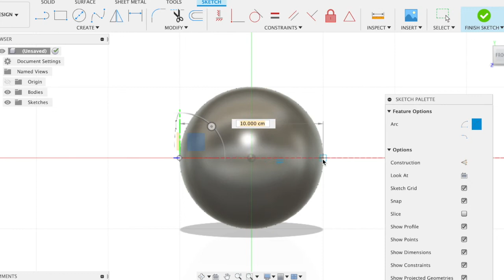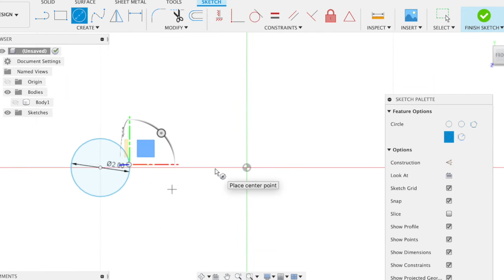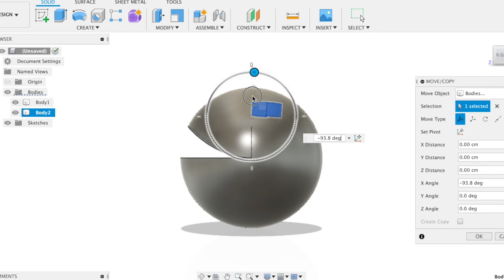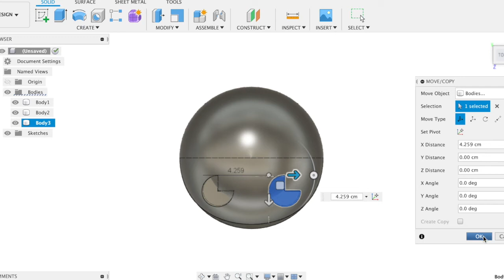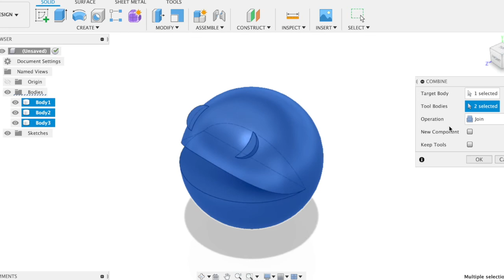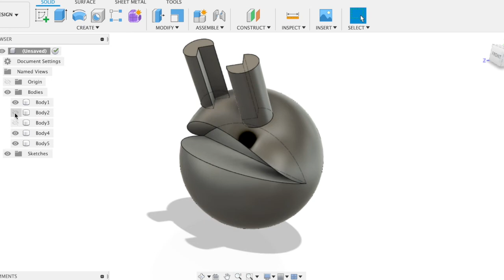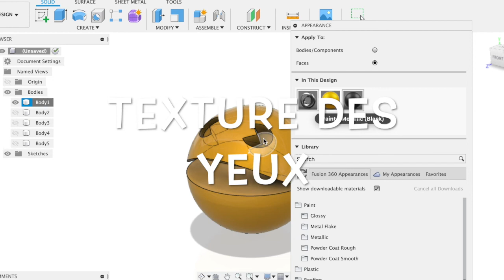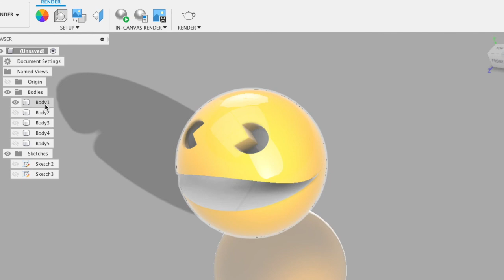Création d'un Pacman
Création 3D  Fusion 360, Pacman